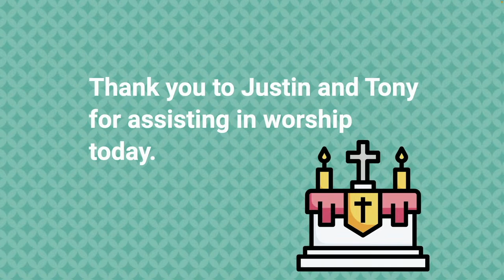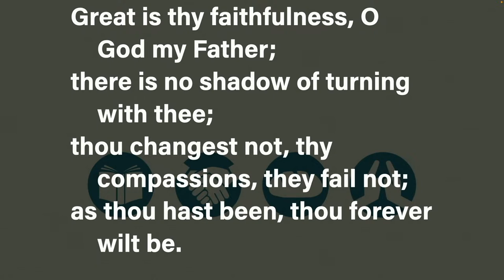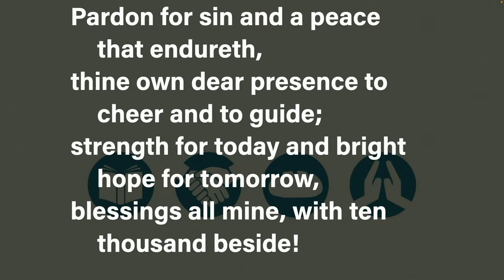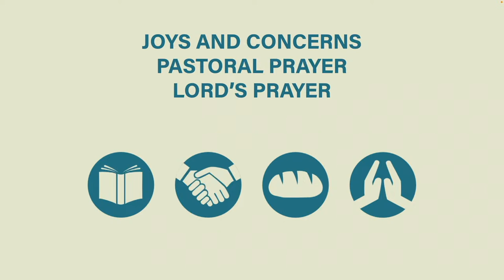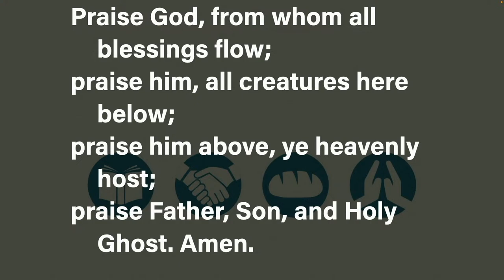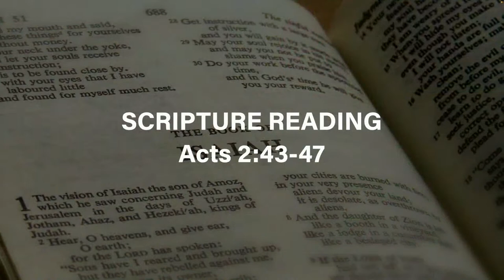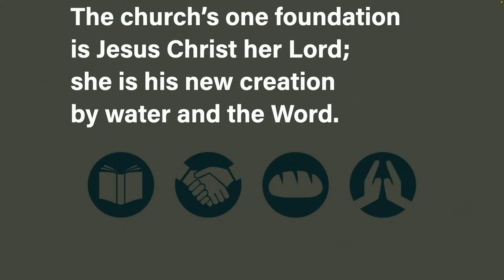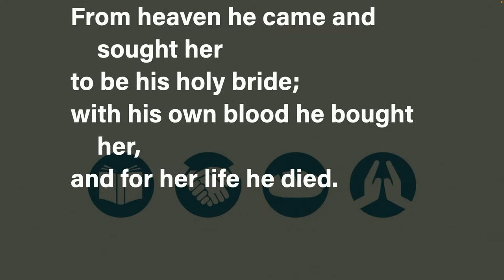Worship 04.30.2023 - A Conversation with Nonoy: Acts 2 Church with Rene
PRELUDE - Hani
Pastorale
Melanie Bonis
Public Domain

OPENING HYMN #140 Great Is Thy Faithfulness
Public Domain

PASTOR’S TIME WITH THE CHILDREN - Singing with the Congregation
Rick Founds
Used by Permission. CCLI License # 656051. Streaming License # CSPL052773

African-American Spiritual
Public Domain

Anna Bartlett Warner
Public Domain

OFFERTORY MUSIC - Josh
“Raindrop” Prelude Op. 28 No. 15
Frederic Chopin
Public Domain

DOXOLOGY
Public Domain

Anthem - Chancel Choir
Let There Be Singing
Dale Wood

CLOSING HYMN #545 The Church’s One Foundation (v. 1, 4, 5)
The Church’s One Foundation (Aurelia)
Samuel John Stone | Samuel Sebastian Wesley
Public Domain

POSTLUDE - Hani
Marche-Sortie
Theodore Dubois
Public Domain